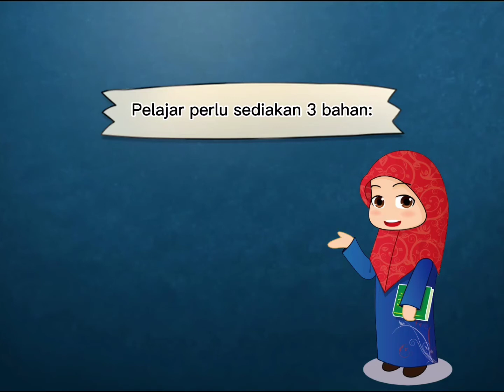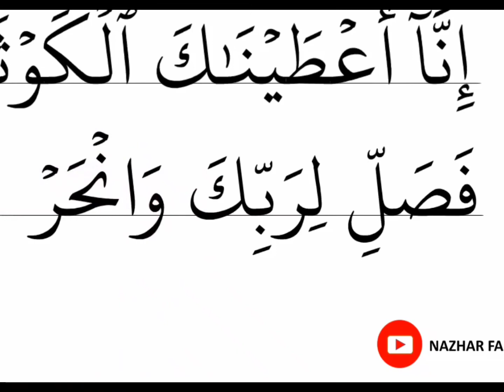TQS TAHUN 1 ( TAJUK : SURAH AL-KAUTHAR )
TQS TAHUN 1
TAJUK : SURAH AL-KAUTHAR
DISEDIAKAN OLEH : USTAZAH DIANA DAN USTAZAH HADIRAH